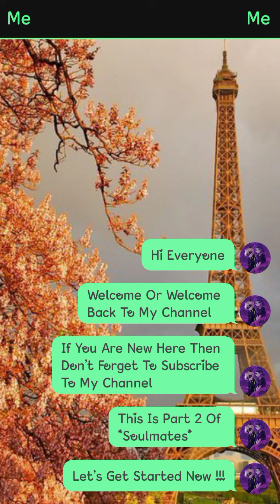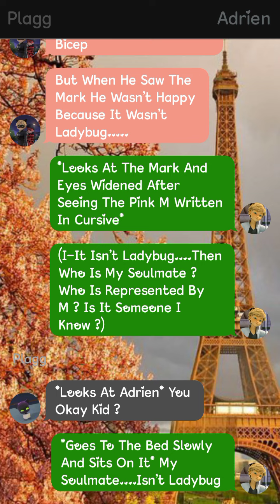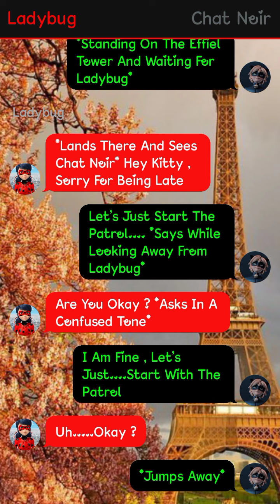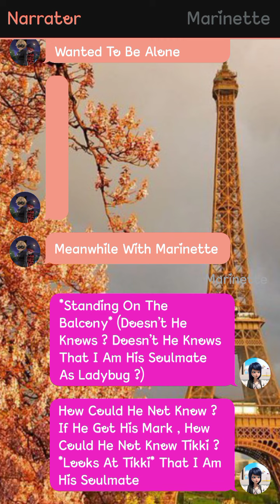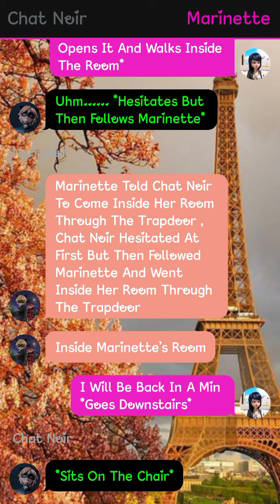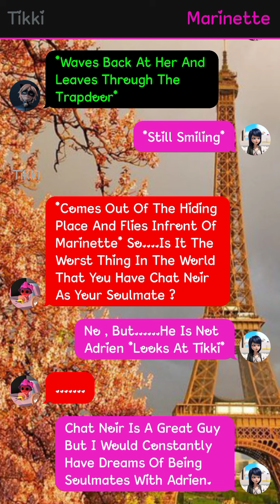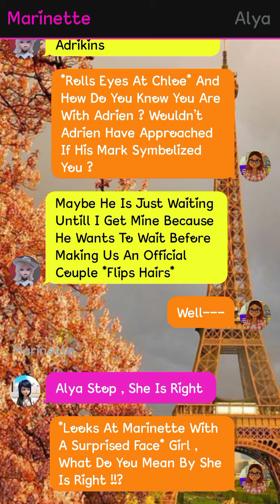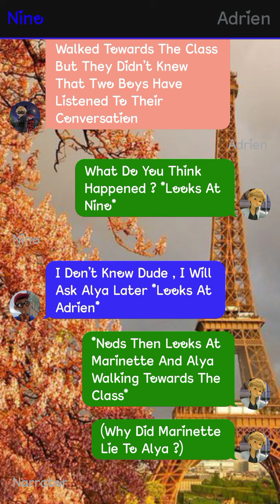Soulmates || Part 2 || Miraculously Text Stories 🌝